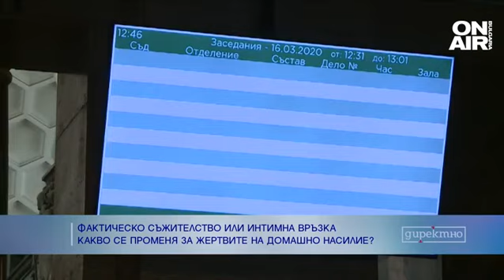България не осигурява достатъчно подслон и защита на жертвите на домашно насилие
В България има сериозен проблем с отсъствието на приюти за защита на жени, пострадали от домашно насилие. Това заяви в ефира на предаването „Директно“ Катя Кръстанова от Фондация „Анимус“.

„Имаме големи надежди да се въведе националната карта за социални услуги. Така във всяка административна област, която няма подслон за такава защита, ще бъде разписан и създаден такъв“, отбеляза Кръстанова.

По нейни думи програмите за извършители на насилие са недобре финансирани.